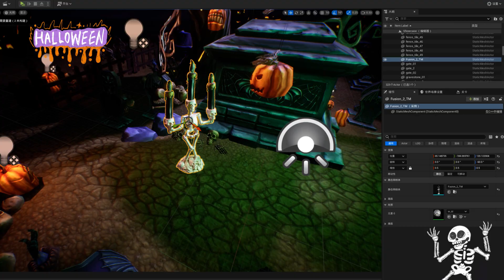Creating HALLOWEEN SCENE in unreal engine using 3d scanner| 3DMakerpro Seal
🎃Prepare for a thrilling Halloween delight! We meticulously capture the intricate details of the skeleton skull with Seal, preserving every nook and cranny. Next, we transport the 3D scanned skeleton skull candle holder light into the mysterious depths of the Unreal Engine.
The outcome? A Halloween-themed masterpiece that will astonish you! Envision the spine-tingling ambiance as candles cast an eerie glow throughout.🎃👻🦇🌕